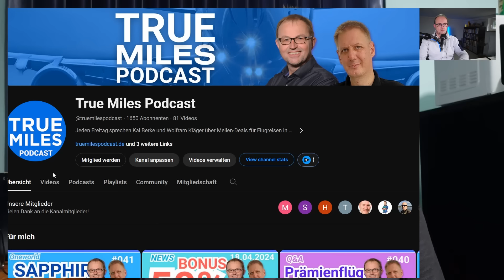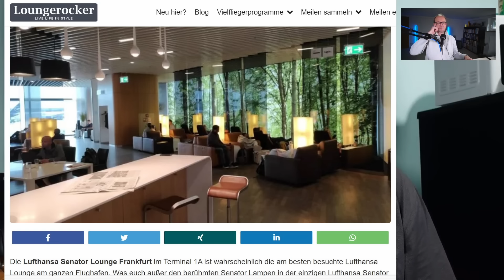Ein Vielfliegerprogramm wie Miles & More ist kein Sparbuch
Warum ist Meilen kaufen auf Vorrat keine gute Idee? Wie fange ich an, mich schlau zu machen, fürs Meilen sammeln und einlösen? Zubringerflüge, Lounges ... (Q&A)

00:03 TMP 42 - Q&A vom 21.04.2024
00:15 Amex Payback, Zubringer, VPN
01:22 Zubringerflüge buchen
02:24 Brauche ich ein VPN?
03:54 Wohin, aus Boston?
08:44 Meilen für Prämienflüge?
10:35 Wie funktioniert das mit dem Zubringer (Abbringer)?
11:58 Die beste Business-Class nach Los Angeles
15:51 Lounge in Frankfurt (mit Priority-Pass)
18:19 Meilen auf Vorrat kaufen
20:21 Prämienflüge mit Familie
22:51 Senator / First-Class Lounge in Hamburg
25:32 Welche TMP-Videos zuerst anschauen?
27:21 Miles-Plus Paket zur MM Blue-Card dazukaufen?

Jeden Freitag sprechen Kai Berke und Wolfram Kläger im TRUE MILES PODCAST über Meilen-Deals für Flugreisen in der Business Class und First Class. Wie du dafür Meilen sammelst und optimal einlöst.

Jeden Dienstag und Donnerstag gibt es im Podcast und auf YouTube zusätzlich die TRUE MILES PODCAST NEWS.

Jeden Sonntag beantworten wir Fragen aus dem Publikum in einer Q&A-Session (Questions & Answers).